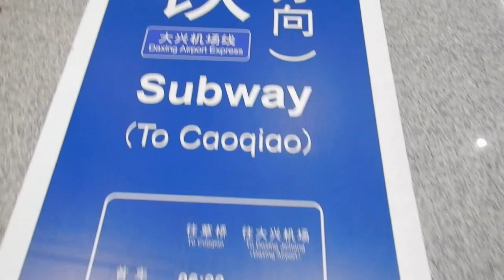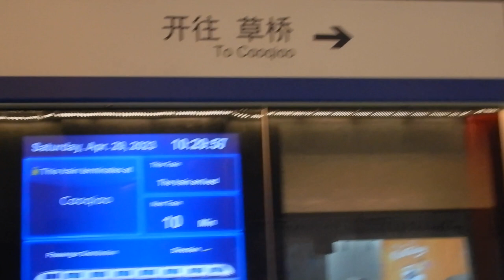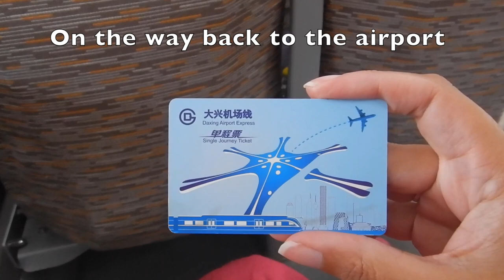Catching the Daxing express in Beijing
Hi travellers,
This video shows catching the Daxing express subway from Daxing airport to join line 10 of the regular Beijing metro.  It costs 35RMB or 50RMB if you prefer business class for a little over 20 minute ride on the subway from the airport to Caoqiao station on line 10.

Hopefully they fix the self service machines and remove the need for ID so foreigners are able to use it.  As you can see in the video I had to join the queue to buy a ticket and no ID is needed for that, it's just a hassle.  It is the same on the return journey.

Also when I reached Caoqiao and wanted to buy a normal subway ticket at the machine for some daft reason there was also a barrier to put in ID card.  Fortunately some lovely person saw me cursing and put in there's.  It may be some reminder of the outbreak, but it's a pain and completely slows the journey.

The Daxing airport express was quick, clean and fairly quiet (except for some patrons who speak loudly).  It's easy to follow and is quicker than catching a Didi because it goes fast.  Perhaps it is worth getting out at Caoqiao and then catching a Didi to your destination to avoid the further hassle of packed public transport.

There are plenty of places for your luggage and the signs were easy to follow.